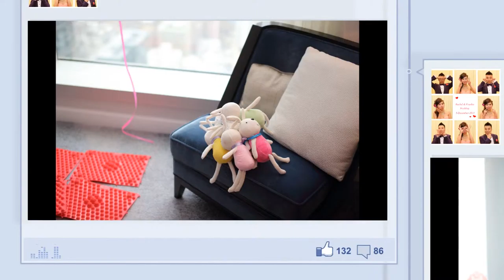Rachel & Frankie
說明